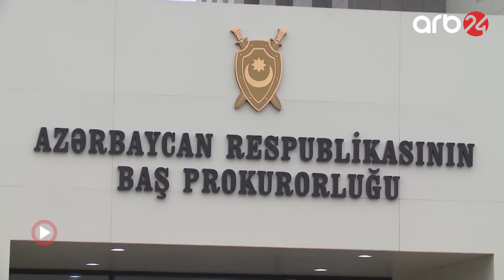FHN-də intim videolar çəkən polkovnik barədə DƏHŞƏTLİ FAKTLAR